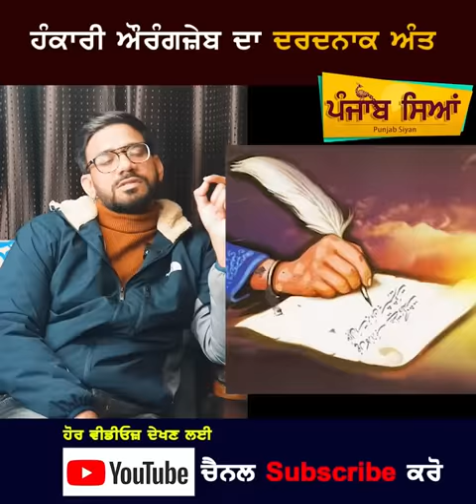ਕਿਸ ਸਿੱਖ ਨੇ ਮਾਰੀ ਸੀ Aurangzeb ਦੇ ਸਿੰਘਾਸਨ ਤੇ ਇੱਟ | Aurangzeb Death | Punjab Siyan| History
aurangzeb death                      and aurangzeb last words how auranzeb died he got mad after reading zafarnama written by guru gobind singh ji 10 sikh guru
sikh vs aurangzeb ,
aurangzeb history he died in bhingar ahmednagar
he was one of the most cruel mughal emporer of india
used to torture non muslims
guru teg bahadur ji decidedf to give his life to stop aurangzeb
guru teg bahadur ji the ninth sikh guru executed on the order of aurangzeb in chandni chowk
guru gobind singh ji wrote a letter called zafarnama to aurangzeb on 5 january 1705
after reading zafarnam aurangzeb realised all his sins and he got depressed and felt ill
and died on 3 march 1707
this video includes
aurangzeb history
aurangzeb tomb in khuldabad
aurangzeb last words
aurangzeb letter to his son
aurangzeb death